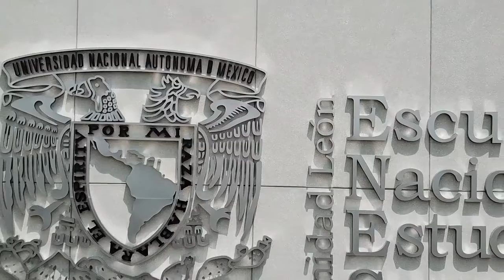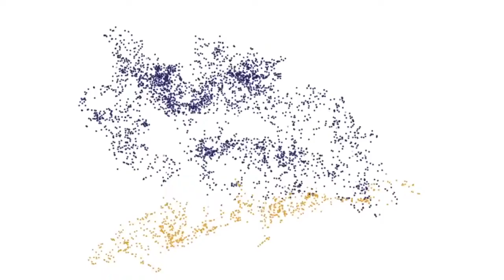Granjero virtual de la UNAM, a la final de reto de universidad de Holanda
Producir la mayor cantidad de pepinos con la menor cantidad de recursos económicos, es el reto de la Wageningen University & Research de Holanda, al que se unió la Universidad Nacional Autónoma de México (UNAM) a través del International Autonomous Greenhouses Challenge live streams 24-hour hackathon.